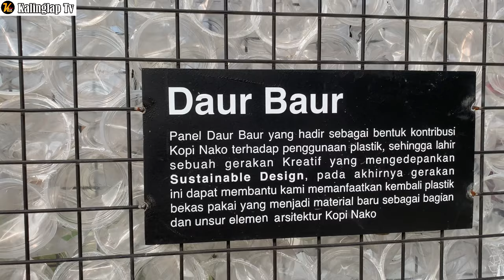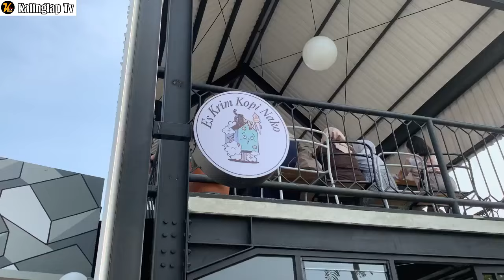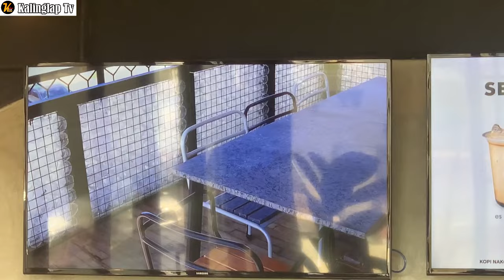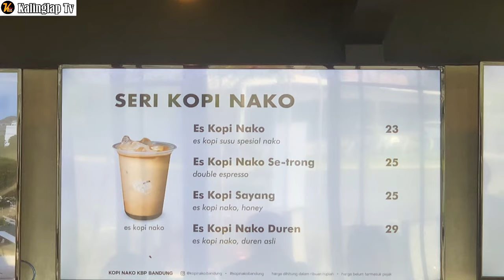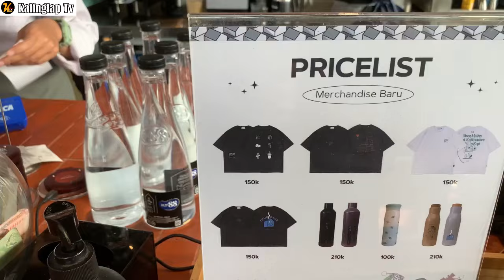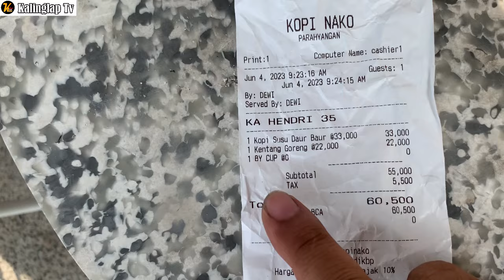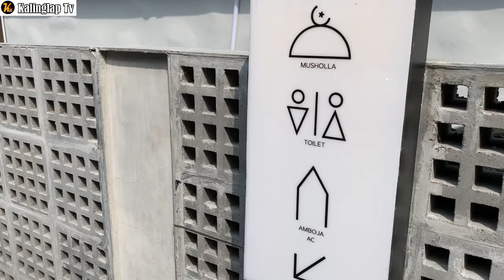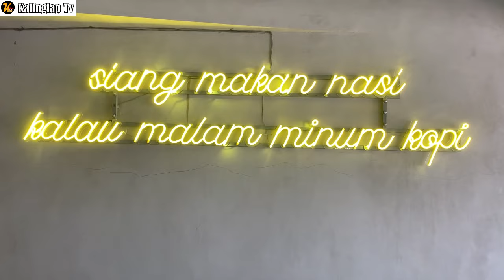KOPI NAKO||TEMPAT NGOPI HITS & INSTAGRAMABLE DI BANDUNG||REVIEW 2023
Kalau berbicara tentang Kopi Nako,Sahabat pasti sudah tahu,jika tempat ngopi yang satu ini memang sangat banyak diburu dan kerap kali dikunjungi oleh kaum remaja yang ingin bersantai sambil nongkrong ditempat ngopi yang sangat instagramable ini.Sebelumnya cafe hits ini berada di Bogor kini hadir di Kota Baru Parahyangan,karena makin populernya dikalangan milenial yang terlihat ramainya postingan disosial media dan jumlah pengunjungnya setiap hari.
Pada tanggal 19 April 2023 Kopi Nako membuka cabang baru ke-39,secara resmi menjadi rumah ke-2 kopi nako di bandung yang terletak di Jl.Parahyangan Block C1 TC#3,Cipeundeuy Padalarang Kab.Bandung Barat.
Kopi Nako menawarkan View serta suasana yang cocok untuk kamu yang ingin healing atau sekedar bersantai dan nongkrong menyatu dengan alam.
Buka mulai jam : 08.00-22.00 WIB.
Lokasi ini sangat dekat dengan IKEA dan Bumi Hejo.

Follow IG: Kalinglap Tv